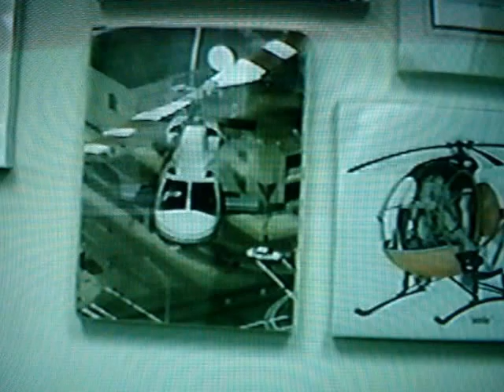Bell 222 aka... AIRWOLF T-shirt and awesome 222 photos!